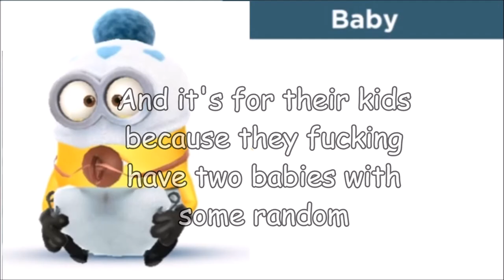Hannaford Rap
I am certainly not the rapper